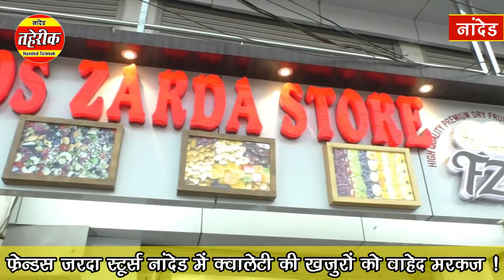nanded : फ्रेंड्स ज़रदा स्टोर पर क्वालिटी की खजूरें वाजबी दामों पर मिलेगी...